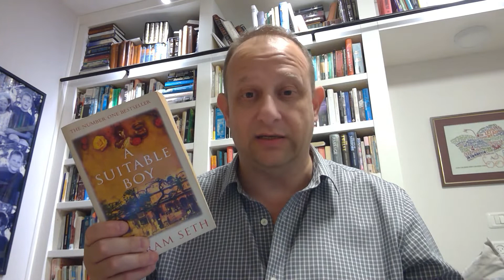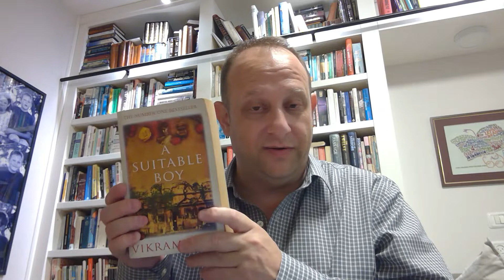The 1001 Books Tag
Thank you to Sandy at MsReads a Lot for creating this fun tag.

Hope you're having a good Thanksgiving if that's your thing. Happy Thursday to everyone else.

Cheers!